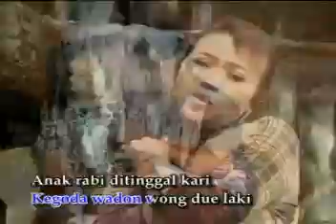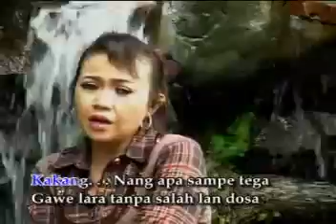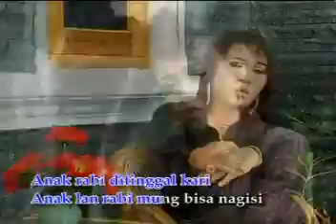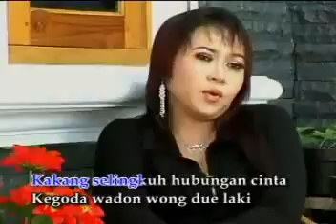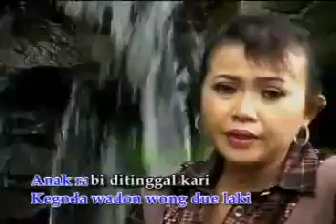tarling indramayu youtube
iwanindra